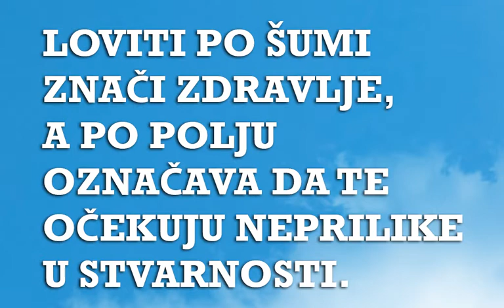Sanjarica | Sanovnik | Šta znači sanjati Lov